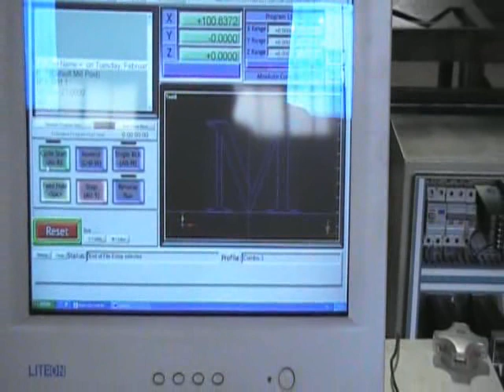Control numerico multi-herramienta para corte o fresado de chapa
Realice sus propios diseños de grabado, fresado o corte de materiales en pocos minutos.
La CNT21 es un control numérico multi-herramienta con 2 ejes (XY) con servomotores y 1 eje (Z) neumático, y una mesa de trabajo de 2 x 1 metros. La construcción es robusta con materiales y ajustes de alta calidad.
Para acoplar una fresadora, hay que añadir un servomotor en el eje Z.  La fresadora permite realizar trabajos de grabado o de mecanizado en 2 y 3 dimensiones.
La técnica de corte más avanzada es el LASER.
Podemos construir la máquina a medida de sus necesidades con una mesa de trabajo mayor y con hasta 5 ejes de trabajo.